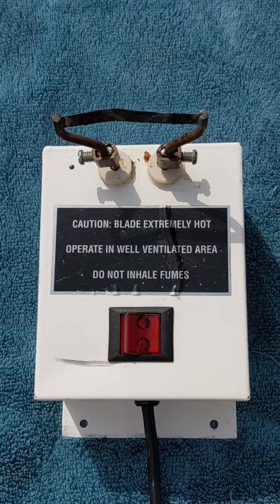Smoothly Slicing x3 Paintbrushes at Once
Three paintbrushes are put to the test against a really hot metal blade. It's anyone guess who comes out on top! 😄